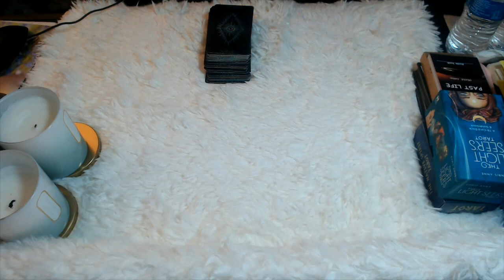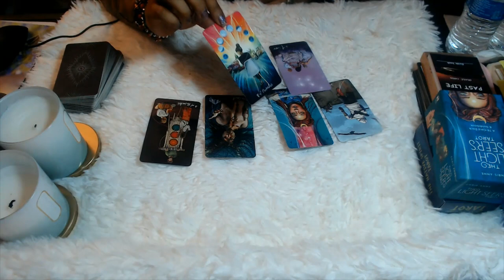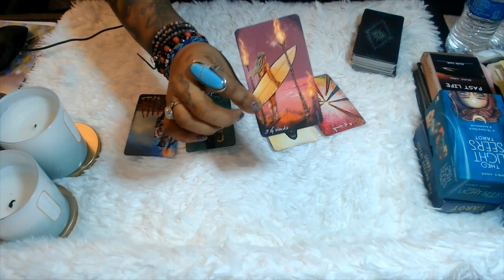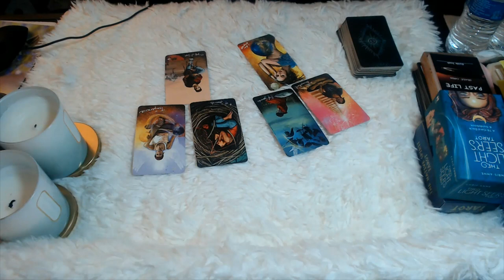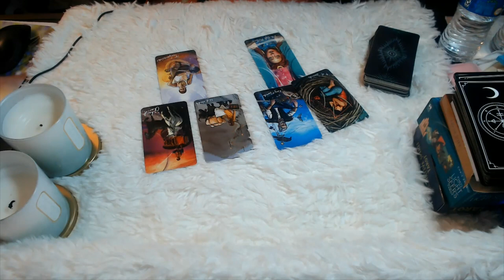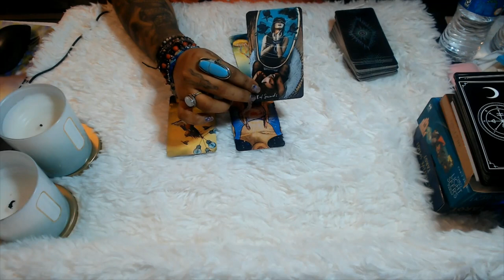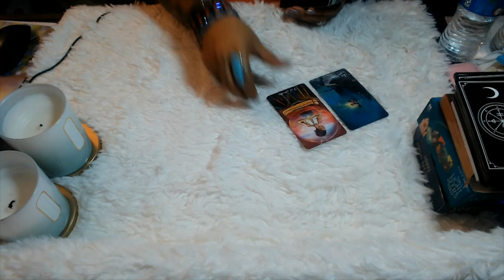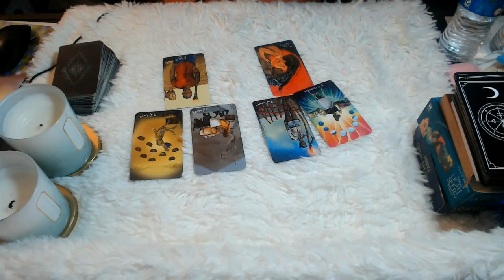MAY 2022 LOVE READING- ALL SIGNS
Hello my lovelies welcome back! Here we are doing another reading for you looking at what we can expect for the end of May and beginning of June 2022 for all zodiac signs!

ARIES 3:59 TAURUS 10:16 GEMINI 17:00 CANCER 21:25 LEO 31:07 VIRGO 38:37 LIBRA 44:56 SCORPIO 50:16 SAGITTARIUS 56:40 CAPRICORN 1:05:50 AQUARIUS 1:12:46 PISCES 1:19:14

3 Card Reading
30 Min Reading
1 Hr Reading